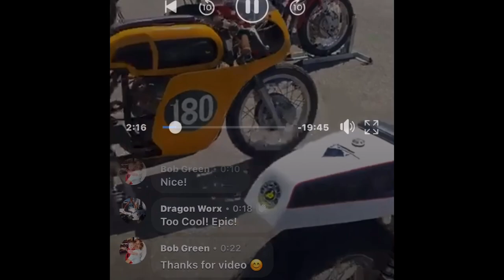Santa Cruz Motorcycle Show & Swap Meet 2022 ￼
The motorcycle show/swap meet was a huge success!! Big thanks to Robbie Cadwallader for organizing the event, there was so many moving parts and everything flowed smoothly￼! Also special thanks too Jeffrey Goodyear, Jordan Booth and Shovelhead Mike ￼for helping me out with the swap meet you guys rock. Congratulations to my bud Clay Baker for absolutely cleaning house in the show and taking home 4 trophies, your hard work and talent is unmatched. Also shout out to Paul Griffin for bringing out some of his amazing Maico’s, there wasn’t a time when I didn’t see a group of people crowded around at least one of them.￼￼￼￼￼￼￼￼￼￼ I think we learned a lot and I’m looking forward to an even bigger event next year🏁 ￼